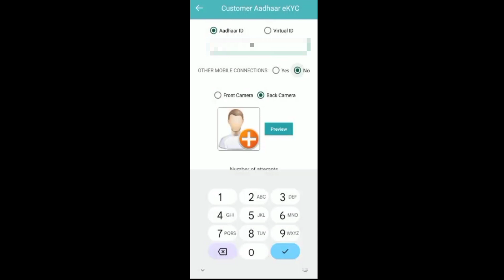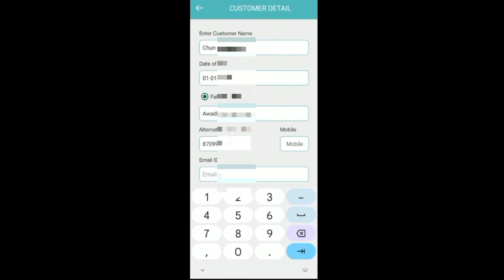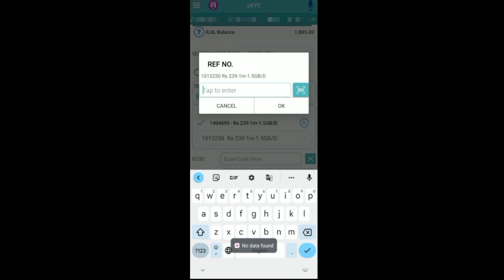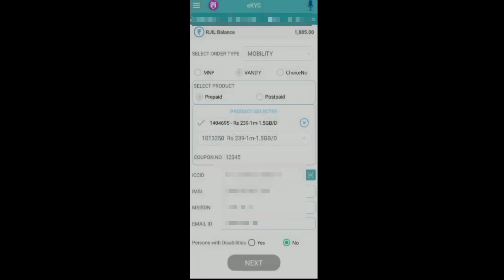Jio Pos Plus New Sim Activation Biometric Process 2023 How To Jio New Sim eKYC Kaise Chalu Kare 2023